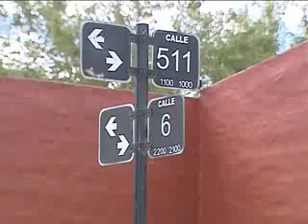QM NOTICIAS - MURIO UN CABALLO EN UN ACCIDENTE